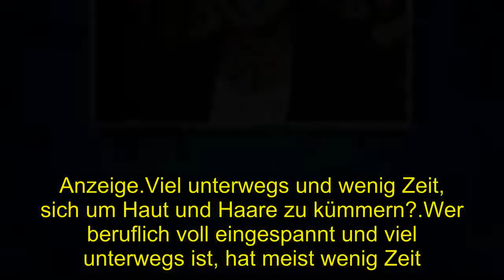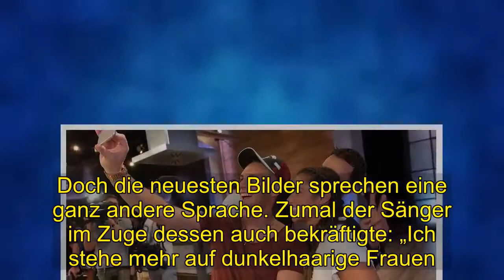Shocking | Pietro Lombardis vermeintliche Freundin: Jetzt meldet sie sich zu Wort Was läuft wirkli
Was, läuft, wirklich, zwischen, [Title], youtube, Shocking, News Shocking, News Shocking Channel, UCPvxyihNHIhtEwP5RE5hvBA,
Pietro Lombardi: Ist das seine neue Freundin?."Sie ist eine schöne und aufregende Frau" Pietro schmust mit brünetter Schönheit. Sie schaut ihm tief in die Augen. Er erwidert den Blick und muss lächeln, während sich ihre beiden Hände berühren.  Wow, so innig hat man Pietro Lombardi lange nicht mit einer Frau gesehen. OK! weiß. wie es liebestechnisch um den „DSDS“-Juror steht - und auch wer die schöne Frau an seiner Seite ist . Eine Señorita findet Pietro ganz offensichtlich phänomenal. Aktuelle Fotos, die in der aktuellen Zeitschrift OK! . zu sehen sind, zeigen Pietro verschmust mit einer dunkelhaarigen Schönheit.  Ist sie etwa seine neue Freundin? Pietro Lombardi: Ist das seine neue Freundin?."Sie ist eine schöne und aufregende Frau". Anzeige.Viel unterwegs und wenig Zeit, sich um Haut und Haare zu kümmern?.Wer beruflich voll eingespannt und viel unterwegs ist, hat meist wenig Zeit.   sich intensiv um seine Haut und Haare zu kümmern Müde Haut und strapazierte Haare können die Folgen sein. Sandra ging es ganz ähnlich.  Schauen Sie selbst, welche Lösung sie gefunden hat!.Mehr erfahren Distributed by CONATIVE Pflichtangaben. Hat sich Sänger und „DSDS“-Juror Pietro Lombardi, 26, – zwei Jahre nach der Trennung von Sarah, 26, – etwa endlich wieder verliebt? OK! Kennt alle Details ….  .Sarah & Pietro Lombardi: Ihre Liebesgeschichte in Bildern.ZUR KOMPLETTEN FOTOSTRECKE. Pietro schmust mit brünetter Schönheit.Sie schaut ihm tief in die Augen. Er erwidert den Blick und muss lächeln, während sich ihre beiden Hände berühren.  Wow, so innig hat man Pietro Lombardi lange nicht mit einer Frau gesehen. OK! weiß, wie es liebestechnisch um den „DSDS“-Juror steht – und auch wer die schöne Frau an seiner Seite ist . Eine Señorita findet Pietro ganz offensichtlich phänomenal. Aktuelle Fotos, die in der aktuellen Zeitschrift OK! zu sehen sind, zeigen Pietro verschmust mit einer dunkelhaarigen Schönheit.  Ist sie etwa seine neue Freundin?.Er verriet zwar zuletzt:.Ich bin derzeit Single. Doch die neuesten Bilder sprechen eine ganz andere Sprache. Zumal der Sänger im Zuge dessen auch bekräftigte: „Ich stehe mehr auf dunkelhaarige Frauen.  Die sind schon voll mein Beuteschema.“ Wir würden sagen: Volltreffer. .Embed from Getty Im. Jastina wich Pietro nicht von der Seite.Entstanden sind die verschmusten Bilder am Rande einer Feier in der noblen Villa Kalles in Kasbach im Rheinland.  Normalerweise wird diese angesagte Location für Hochzeiten gemietet. Doch so schnell geht es zwischen Pietro und seiner Begleitung natürlich noch nicht. In der Location drehte der „DSDS“-Juror das Musikvideo zu seinem neuen Song „Nur ein Tanz“.  Und die schöne Brünette, die in dem Clip die Hauptrolle spielt, wich Pietro auch in Drehpausen nicht von der Seite.  Wie kam es zu der Zusammenarbeit? OK! hat erfahren: Pietro persönlich hatte sich für sie starkgemacht. Beide wirkten an diesem Abend auffällig vertraut miteinander. Und wer ist nun die Frau, die Pietro so zum Lächeln bringt?. Ist SIE Piet